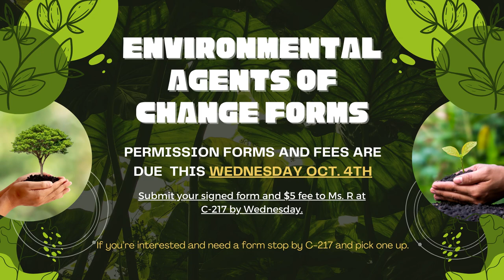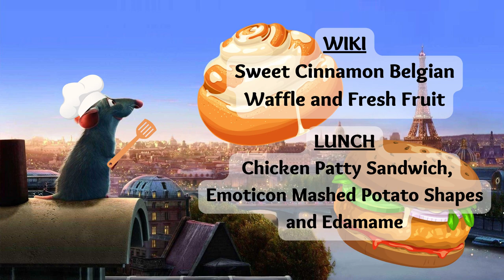10/03/2023 KVIKS News Bulletin